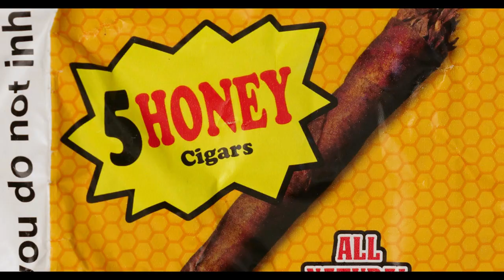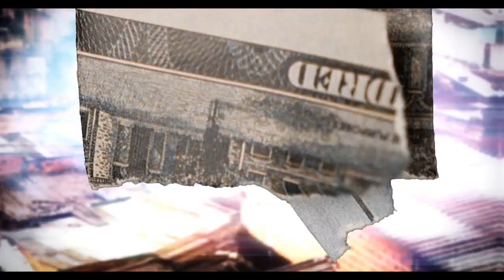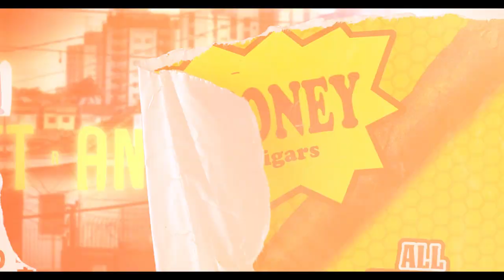MC Lukinha BS - Chefão Poderoso 2 (Lyric Vídeo - DJ AK Beats)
Lyric Vídeo : @iguinfunkinsano

💣 Jogador caro, só lançamento avaliado em milhões

⚠️ Este videofonograma é um produto original e próprio do canal IGUIN FUNK INSANO. A cópia dele ou o reenvio do mesmo resultará em grandes implicações ao seu canal do youtube ou até a exclusão do mesmo.